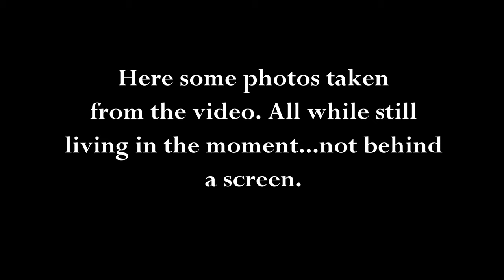Insta360 One X The Dogs Swimming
Just some fun with the Insta360 One X and the dogs! With the Insta360 One X you can actually live in the moment and capture it. Shoot now, frame later.